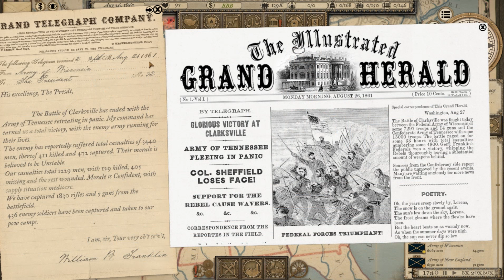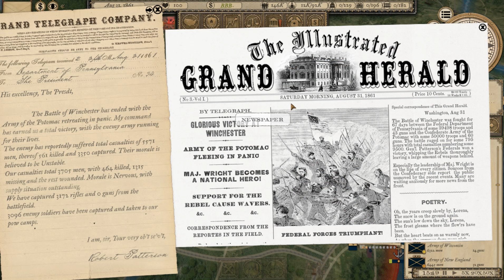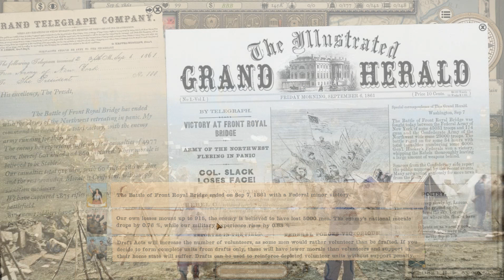Grand tactician union part 6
In this episode we improve our supply for the armies, battles in the shenedoah are finished but confederates sends up another army and we get a battle.

Other than that its mostly equiping better weapons.